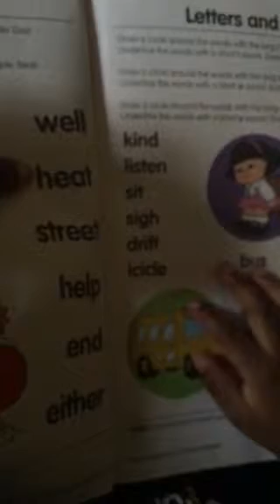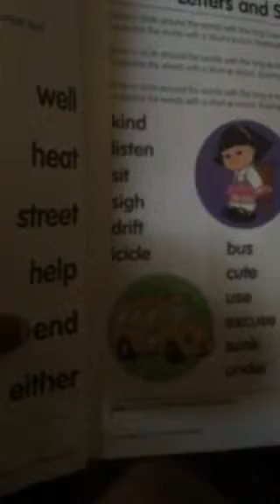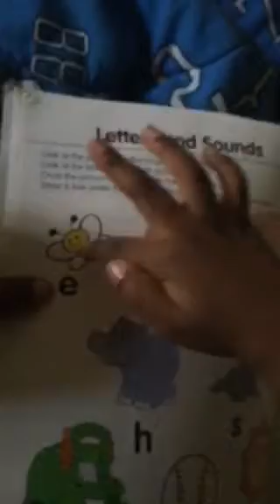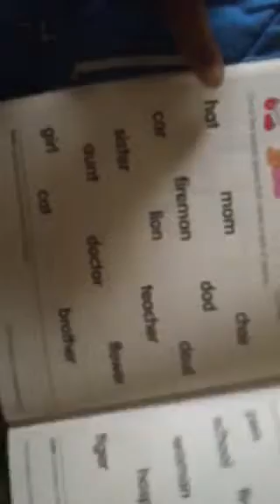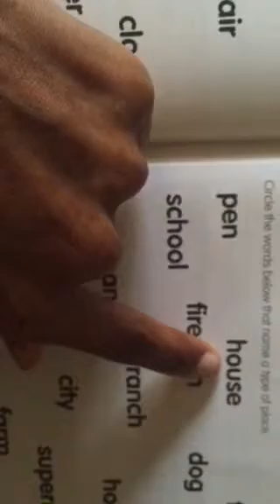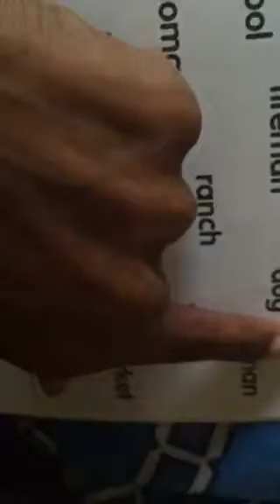J. J. is reading.